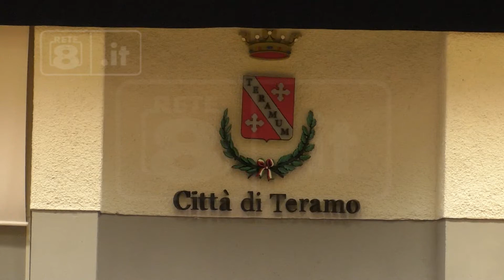Teramo – Verso una soluzione il nodo-sfollati